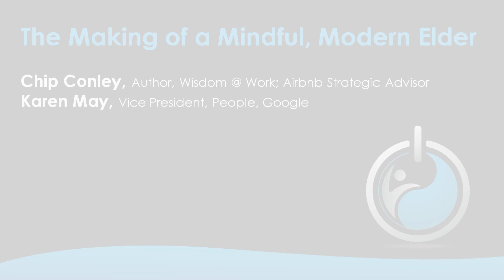The Making of a Mindful, Modern Elder | Chip Conley, Karen May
From Wisdom 2.0's 2018 Mindfulness in America Summit in New York City